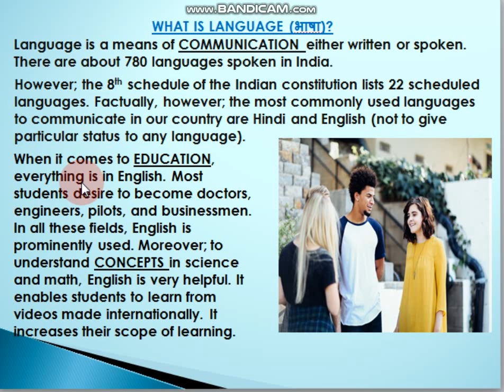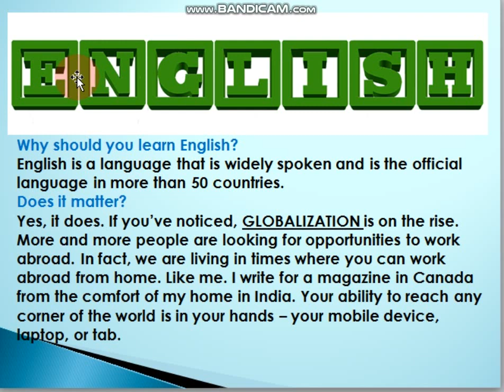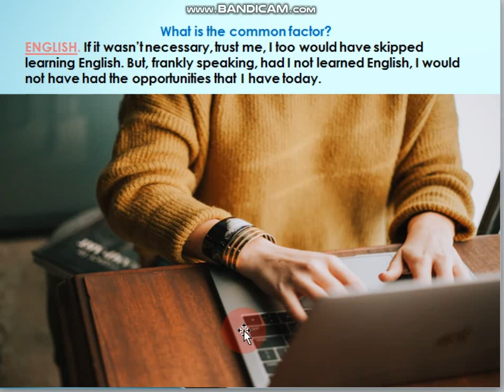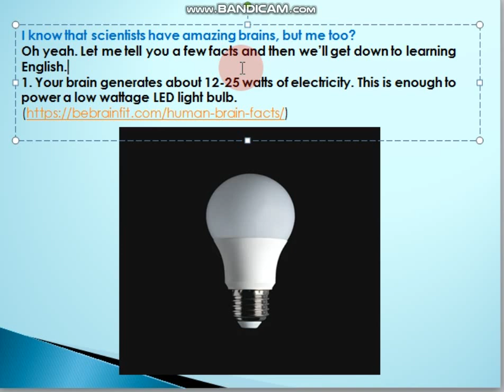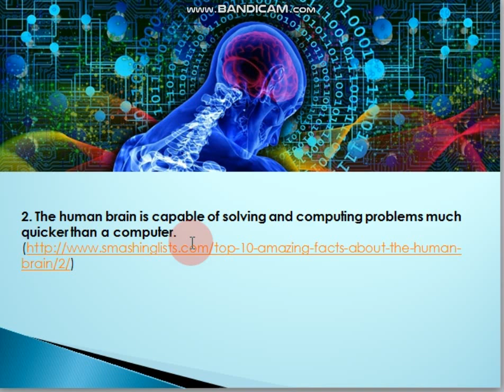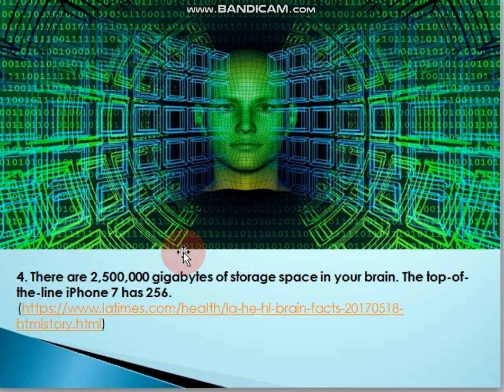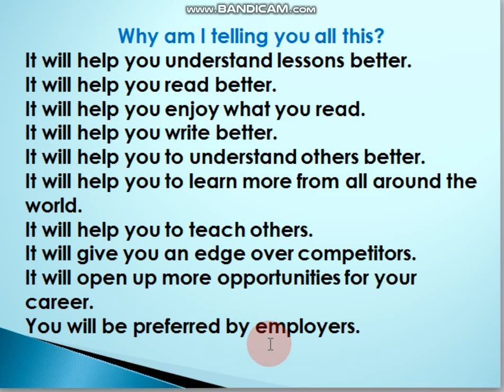Learning English - Anyone can learn | Introduction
This is an introduction video for a series of videos that are being made for the sake of those who desire to learn basic English. This will help them to read, write, and speak better.

The video also takes a look at how the human brain is superior to machines. The links to learn more about the same are given below.

1. Your brain generates about 12-25 watts of electricity. This is enough to power a low wattage LED light bulb.

2. The human brain is capable of solving and computing problems much quicker than a computer.

3. The slowest speed information passes around your brain is approximately 260 MPH.

4. There are 2,500,000 gigabytes of storage space in your brain. The top-of-the-line iPhone 7 has 256.

5. There are about 100 billion neurons in a human brain, which is about the same as the number of stars in the Milky Way galaxy.